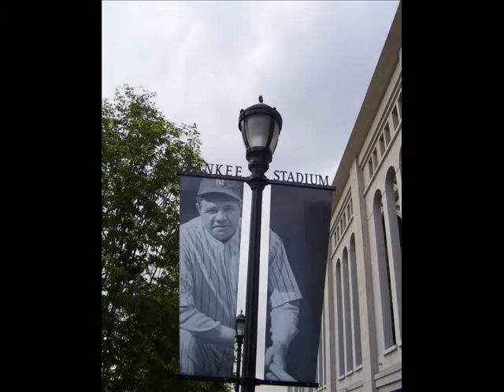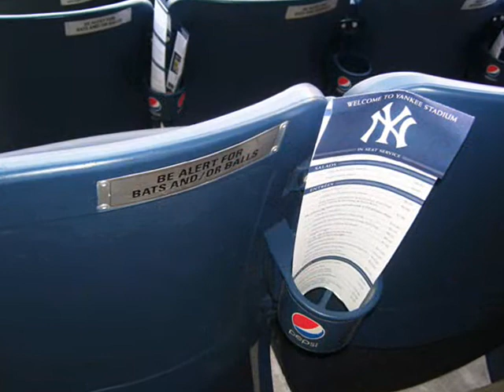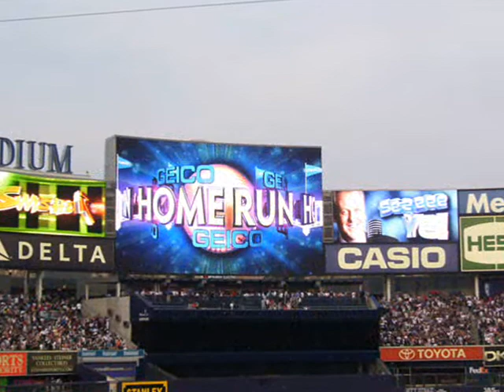First Time In NEW Yankees's Stadium_Oh What a THRILL !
.the thrill of the Great American Summer Pastime ! Yankees vs Milwaukee Brewers June 28 2011. Great New Yankee Stadium Bronx, NYC__
Music of Wilson ( Chembo ) Corniel & Grupo Chaworo from their latest CD release " Things I Wanted To Do " on CHEMBO Records. this piece is titled " Buena Gente/Good People ".